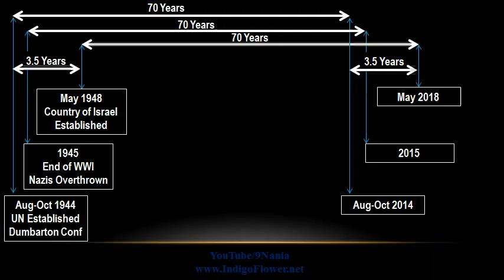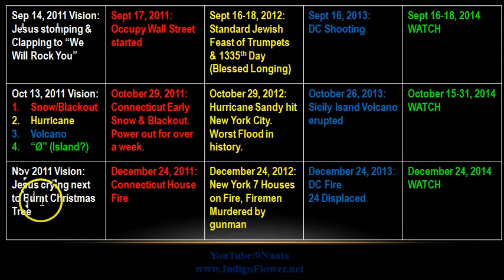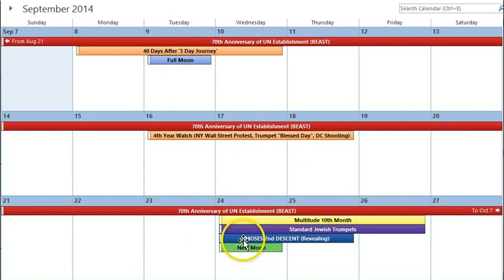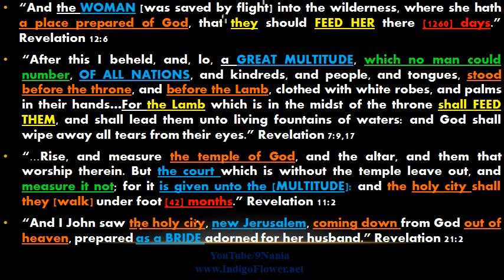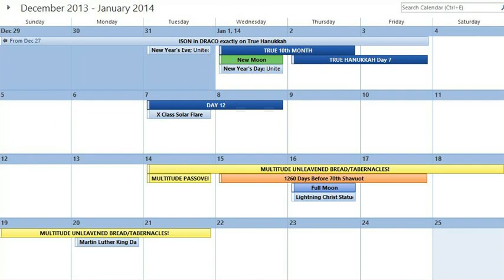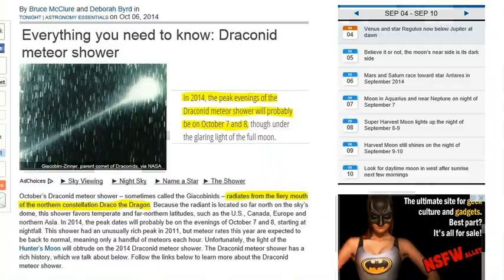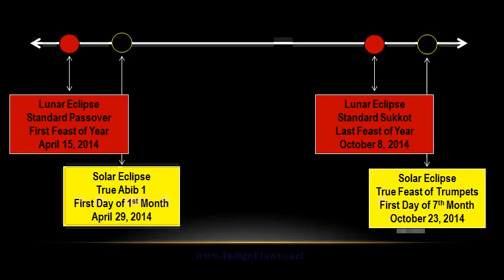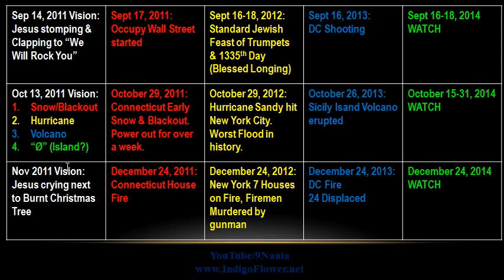2014 Fall Watch Dates Pt 2/3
I've never seen any time period more compelling than this fall season of 2014. Strong reasons the escape and start of the final 3.5 year tribulation may really happen THIS SEASON!!!

Revelation 12 in Movies & TV:
The Dragon Falls to Earth & Changes History: